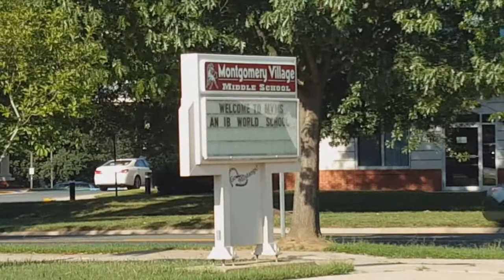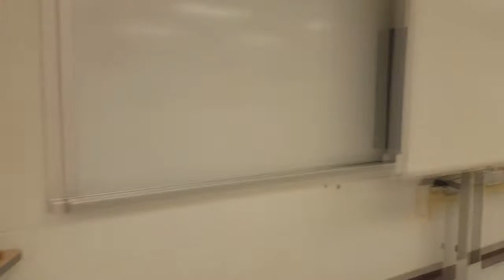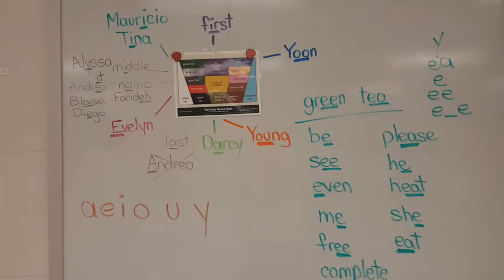Học ESL ở xứ MỸ ra sao ? || K1VISA_FIANCE VISA 💎18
Mong các bạn đi sau học hỏi mình tự mài mò chia sẻ cho mấy bạn hay mấy e qua sau.Nếu thích nhớ Đăng kí like & Share hay Subcrise nhiều vô công Mình chia sẻ vậy là vui rồi.
Dành cho các bạn nào muốn biết học hành ở Mỹ ra sao của diêṇ K1 VISA.